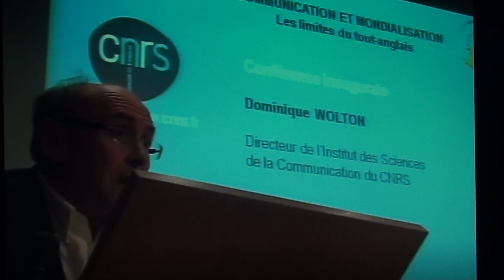Dominique Wolton : lutter contre le tout-anglais !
Dominique Wolton est un sociologue français.directeur de recherche au CNRS en sciences de la communication, il est aussi spécialiste des médias, de l'espace public, de la communication politique, et des rapports entre sciences, techniques et société. Ses recherches contribuent à valoriser une conception de la communication qui privilégie l'homme et la démocratie plutôt que la technique et l'économie.
Il livre ici une réflexion sur les limites du tout-anglais dans le cadre d'un colloque scientifique qui s'est déroulé à la Sorbonne, à Paris, le 14 novembre 2012 et qui était consacré à la communication dans mondialisation.